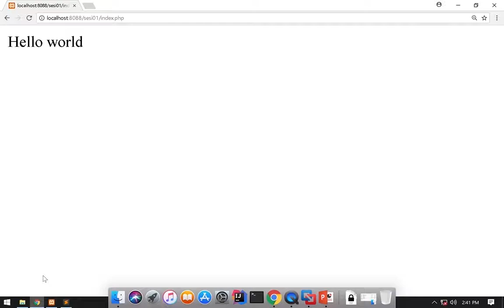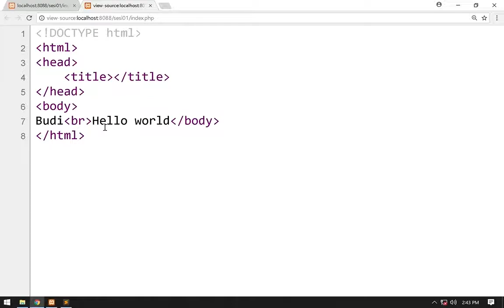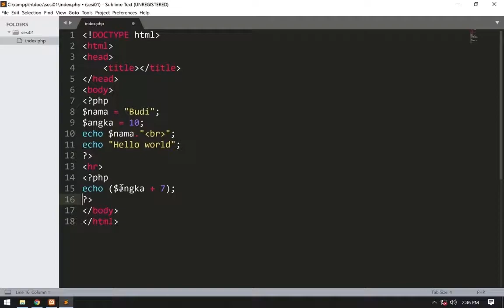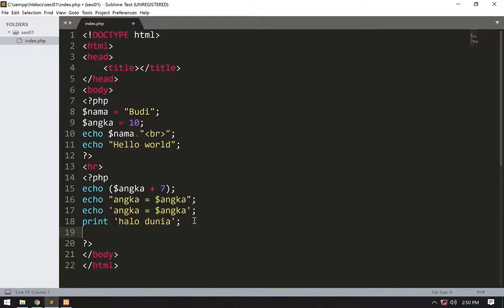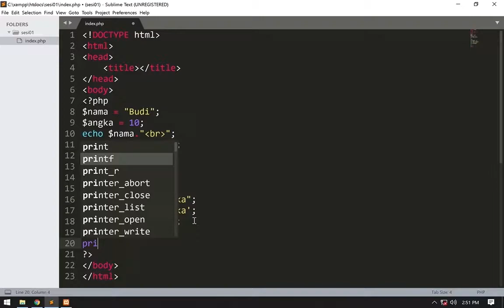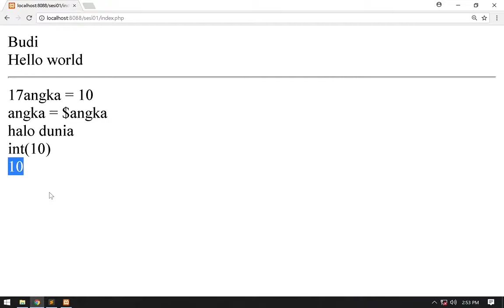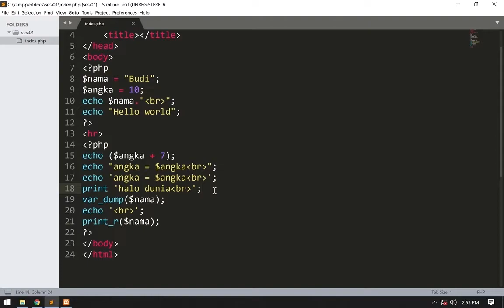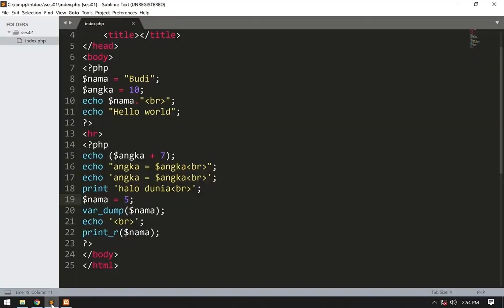[WPP01B-ID] Introduction to Web Programming Using PHP part 2 of 2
Credit title:

Subject Matter Expert : Harvianto